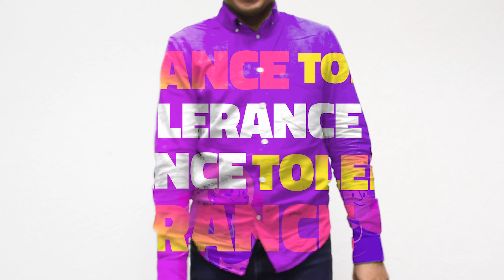KIOSINETIQUETAS: MOOD PRIDE 2023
Este mes vamos a mostrarte que estamos hechos de historias y voces dispuestas a ir un paso adelante, para celebrar la libertad de elegir quienes somos y a quienes amamos.